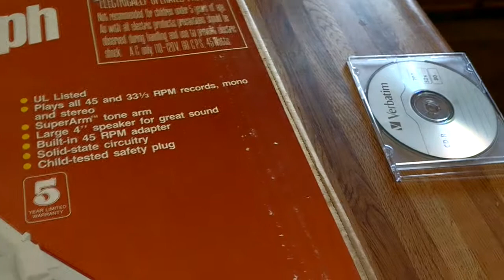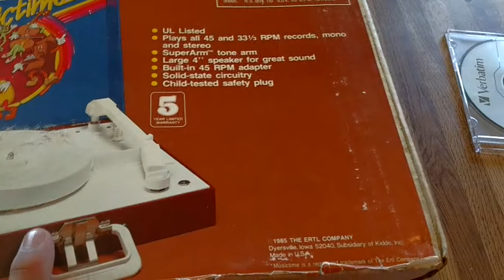Vanity Fair musictime 1985.( Radiotvphononut)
This unit was bought from eBay from radiotvphononut which is another YouTuber.